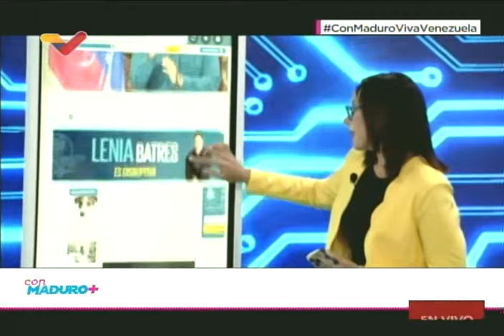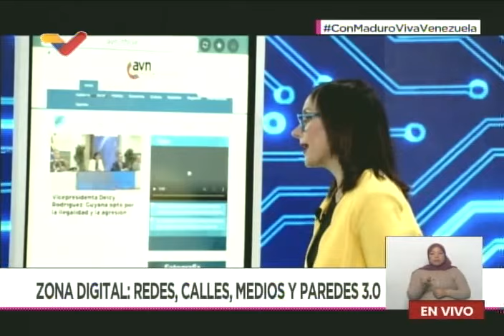Con Maduro+, 19 febrero 2024, programa completo con el Presidente Nicolás Maduro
Programa "Con Maduro Más" o Con Maduro+ dirigido por el Presidente Nicolás Maduro, para el 19 de febrero de 2024. Gran Misión Viva Venezuela (cultura, tradiciones venezolanas) y otros temas.

USDT o Bitcoin (BEP20): 0xef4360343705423a24119205eeb1de2a10fd23f4